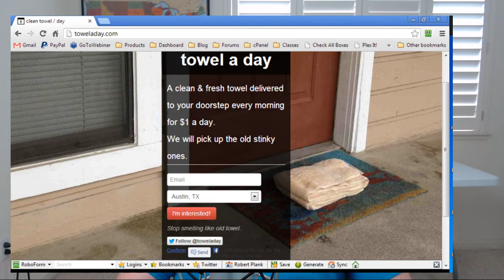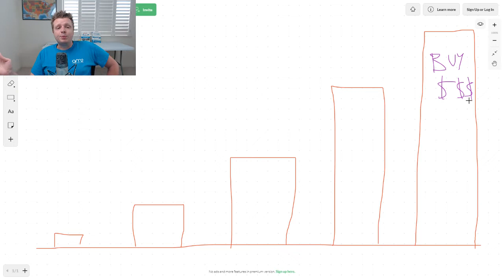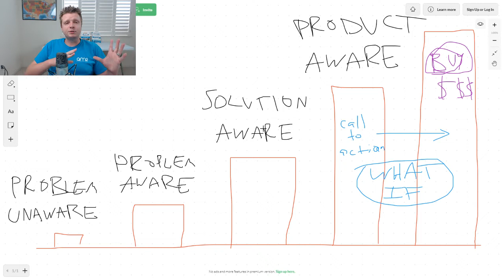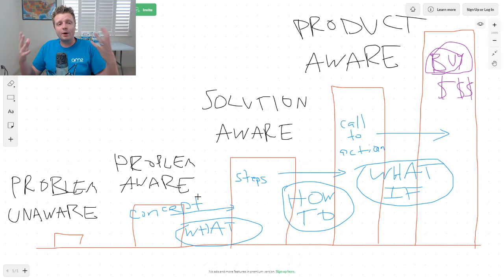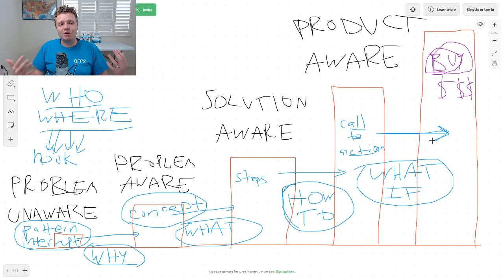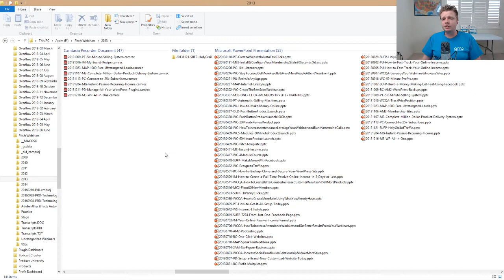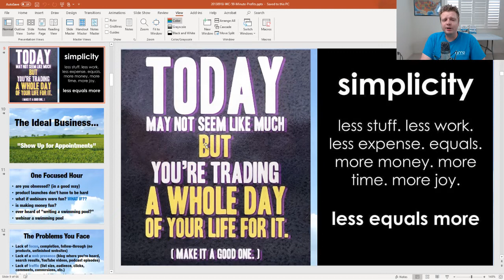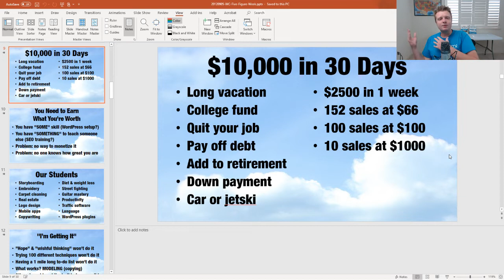Are You BORING? Robert Plank's WWHW (Why, What, How-To, What-If Book)